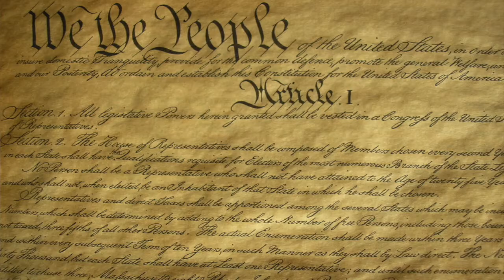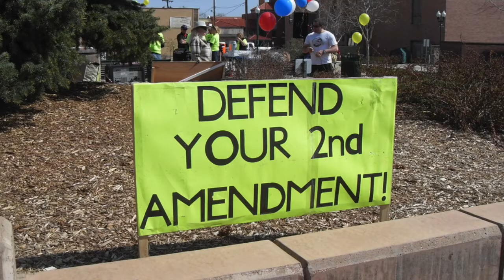The Opposite of Freedom by Rev. Lynn Ungar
What does freedom mean in the context of Mother's Day, given that parenting provides so little in the way of freedom? We will also reflect on the Mother's Day action to free Black women who are incarcerated because of their inability to pay bail.